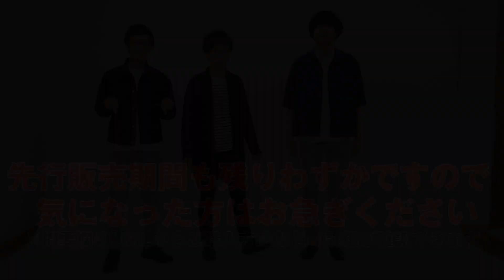【デニムコーデ】リクエストにお応え！4月のデニムの着こなしをご紹介します！！(メンズファッション Dコレ)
【LINE限定！5分袖コーチジャケット先行販売】
■価格などの詳細はコチラです

【ごあいさつ】
私たちDcollection(通称：Dコレ)では、「オシャレしたいけど、どうすればいいか分からない」という方の悩みを解決し、周りの方から『オシャレだね！』と言われることを目標に動画を配信しています！

【【今日のテーマは『デニムコーデ（４月編）』】
今回はリクエストを頂いたということもあり、恒例の「デニムコーデ」をご紹介します！
今の季節にピッタリなアウターとの着こなしを、ご参考にした頂ければ幸いです(#^^#）

今日の動画では、高身長代表のマサトが登場！
身長が高い視聴者の方は、180㎝越えのマサトの着こなしをご参考に(o^―^o)

年中使えるデニム。季節毎のデニムコーデを、定期的にご紹介していきたいと思います(≧∇≦)
「おまけ」では、マサトがまさかの・・・(◎_◎;)!!!

【Dコレのデニムはコチラ】
■デニムスキニーパンツ

【その他着用アイテム】
■コーディガン

【オススメの「デニム」に関する動画】
■ユーチューバー 草彅チャンネル

「デニム」と言えばやっぱりこの人ですよね(#^^#)
“ジーンズ”への愛がハンパないです(≧∇≦)!!!

【Dコレおススメの動画】

※Dコレのある福井県を代表するYouTuber・カズさんのチャンネルです